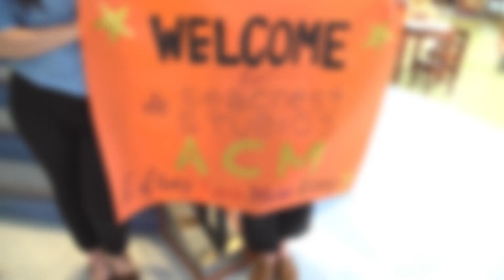Seacrest Studios with Caylee Hammack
Last Friday, Caylee Hammack stopped by the Seacrest Studios where she performed her new single "Family Tree" for the ACMLiftingLives' campers and participated in an on-air Q&A for the Monroe Carell Jr. Children's Hospital at Vanderbilt.